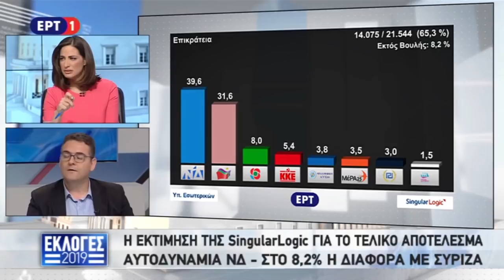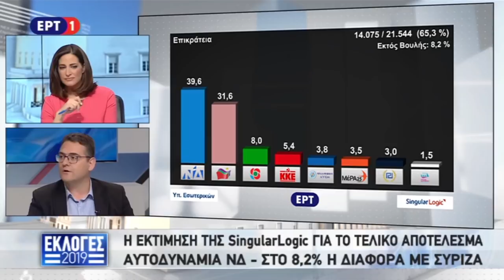ΠΑΡΕΜΒΑΣΗ ΤΟΥ Γ. ΠΡΩΤΟΥΛΗ ΣΤΗΝ ΕΡΤ1